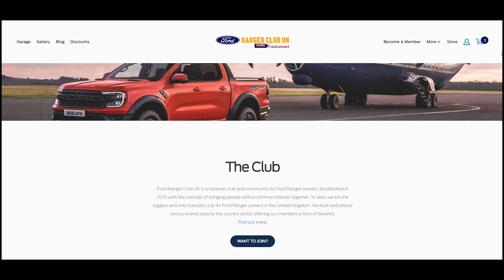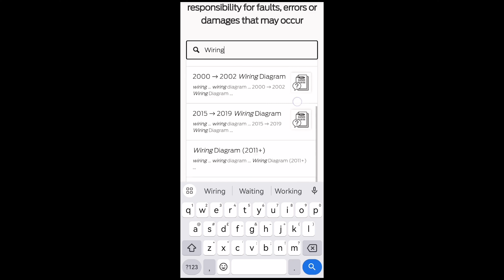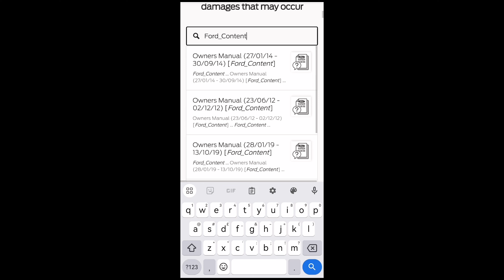Ford Ranger Knowledgebase - from Ranger Club UK (Demonstration)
After almost 2 years, our Ranger Knowledgebase is out of beta stages. With over 100 articles specific to UK model Ford Rangers you can learn about your vehicle with the numerous resources.

•Not a forum, Members only, Learn about your vehicle, Find solutions to common problems, User manuals, Paint codes, Wiring diagrams, Diagnose faults, Article comment section.